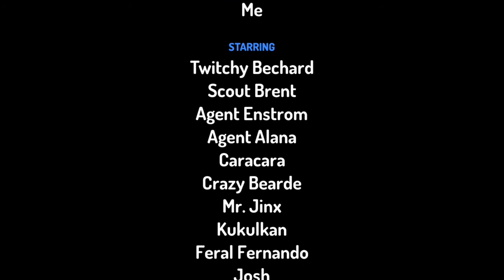Kitoy animation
ANIMATION